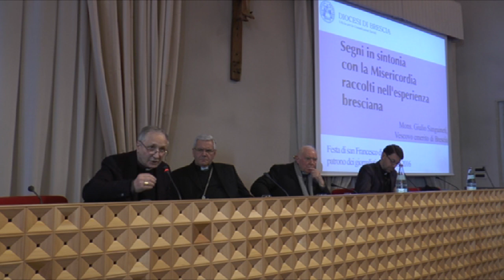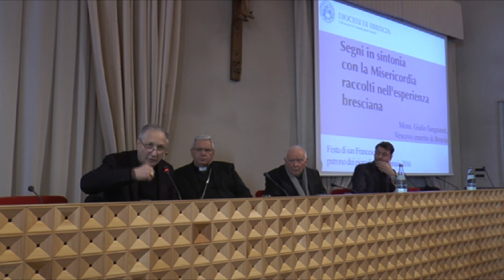Monari risponde su unioni di fatto e Family Day